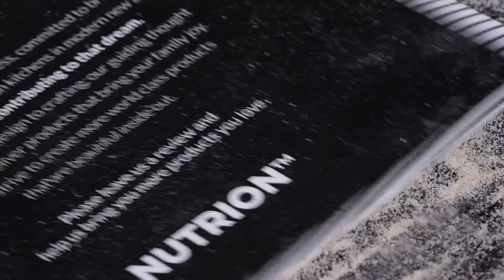Pre-Seasoned Large Cast Iron Skillet from Nutrion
Super Smooth, large cast iron skillet for a wide range of Indian and western recipes. Easy to use handles with spatula holders. Easiest cast iron to use and season. 100% natural seasoning.